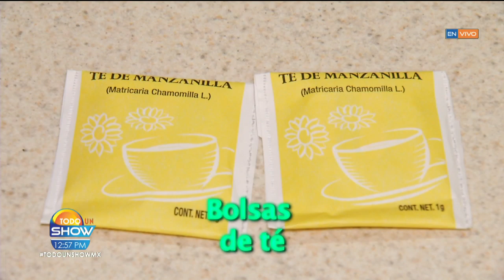¿Cómo quitar el MAL OLOR en los tenis? | Todo Un Show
¿No sabes cómo quitar el mal olor en los tenis?, Todo Un Show te da unos tips infalibles.